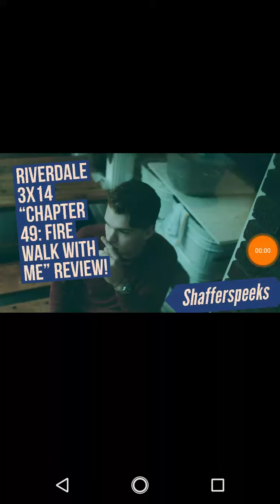Riverdale 3x14 "Chapter 49: Fire Walk With Me" Review!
Betty learns the Farm has set their sights on someone in her inner circle; when Hiram and Gladys' control over Veronica becomes too much to handle, she sets a plan in motion to turn the tables on them.

Follow my boys Milla & Heemz for Livestreaming and Gaming!